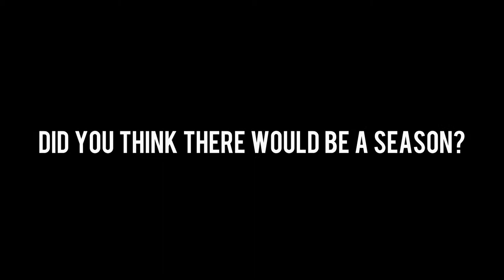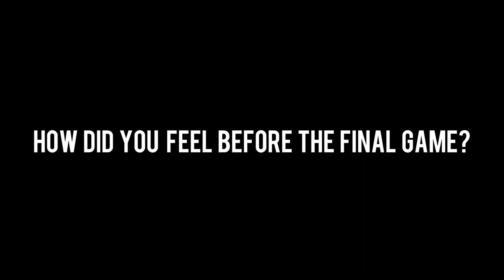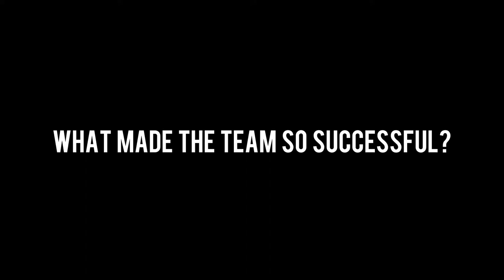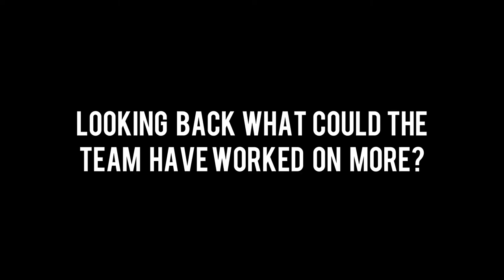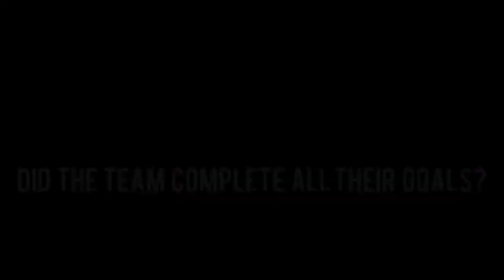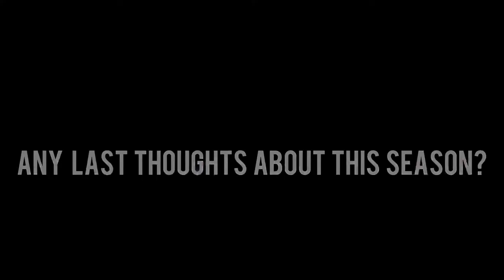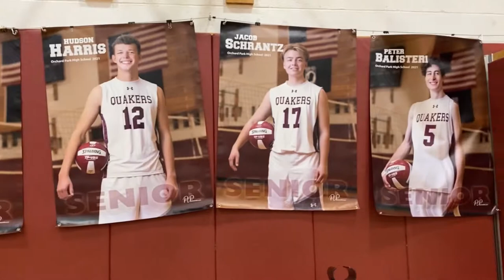Orchard Park Boys Varsity Volleyball Documentary - 2021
Orchard Park High School Varsity Boys Volleyball Documentary - 2021 Made by Shelby Suto

-Timestamps-
00:00 Intro - Meet the Team
03:06 Documentary - Questions
15:49 Outro - OP Boys Varsity VB Game Clips